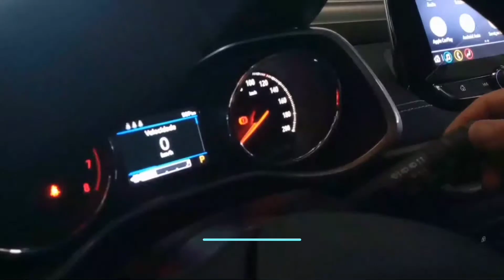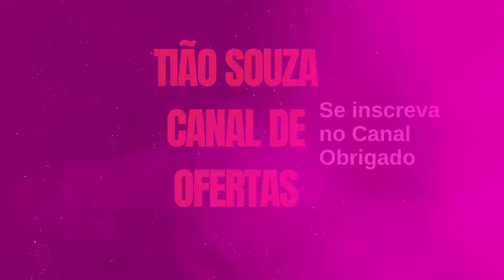Novo Tracker Premier preta 2021 Customizada Parte I